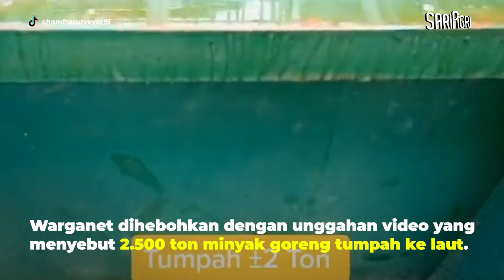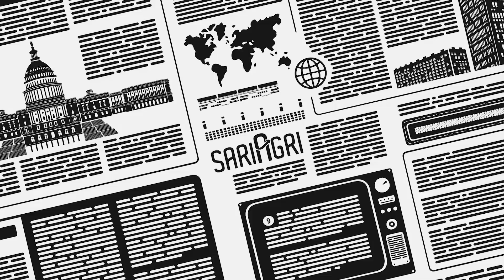Viral 2 500 Ton Minyak Goreng Tumpah ke Laut Kerugian Mencapai 37 miliar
Warganet dihebohkan dengan unggahan video yang menyebut 2.500 ton minyak goreng tumpah ke laut.

Video tumpahnya minyak goreng tersebut diunggah oleh akun TikTok @chandrasurveyor91.

Pengunggah video mengaku sebagai pekerja yang bertugas untuk mengawal pemuatan dan pembongkaran di kapal tersebut.

Kerugian akibat tumpahnya minyak goreng itu pun disebut-sebut mencapai sekitar Rp37 miliar.

Berdasarkan video, minyak goreng tersebut disalurkan antarkapal melalui pipa.

Hingga saat ini, belum diketahui lokasi dan tujuan kapal yang mengangkut minyak goreng tersebut.